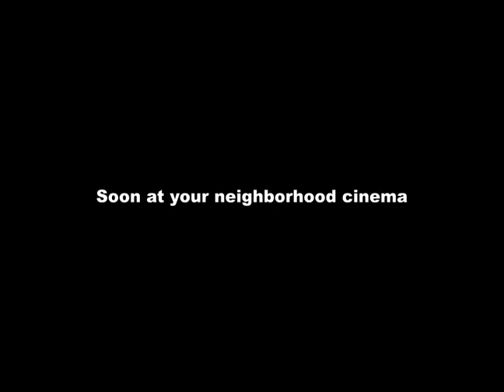Trailer De Repente La Película - English Subtitles - CENSORED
Trailer from the film De Repente La Película with a censored sequence.